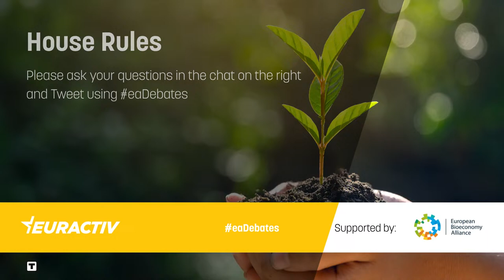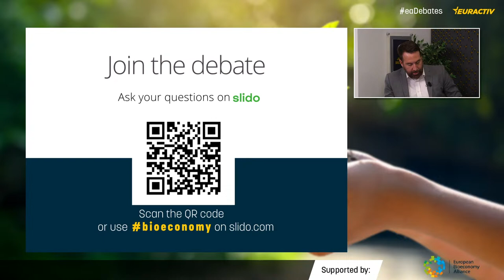Towards a sustainable future - What is the potential of the EU’s bioeconomy?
Achieving the EU’s ambitions for a more sustainable, resilient and competitive economy requires actions across many sectors. Europe’s bioeconomy, which converts renewable resources from agriculture, forests, and seas - including residues and waste - into food, feed, materials, and energy, contributes to this effort.

According to the European Commission, a sustainable bioeconomy is necessary to build a carbon neutral future in line with the climate objectives set out in the Paris Agreement. Bioenergy, currently the EU’s largest renewable energy source, remains a key component of the energy mix in 2023 and can contribute to meeting the EU renewable energy targets of at least 32% by 2030.

The 2018 update of the Commission’s Bioeconomy Strategy aims to accelerate the deployment of a sustainable European bioeconomy to maximise its contribution towards the 2030 Agenda and its Sustainable Development Goals (SDGs), as well as the Paris Agreement.

Join this Euractiv Hybrid Conference to discuss the future of the EU’s bioeconomy. Questions to be addressed include:

- What are the key policy challenges related to the bioeconomy and the sector’s new policy “manifesto”?
- What have been the EU’s updated Bioeconomy Strategy successes so far, and what can be improved?
- How can the EU bioeconomy help achieve related goals for climate-change mitigation, energy security, innovation and strategic autonomy?